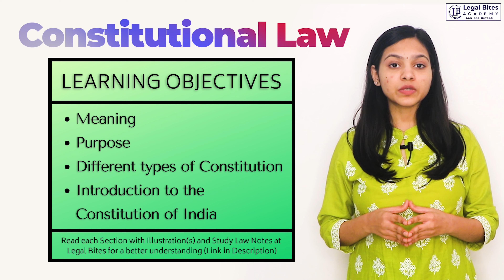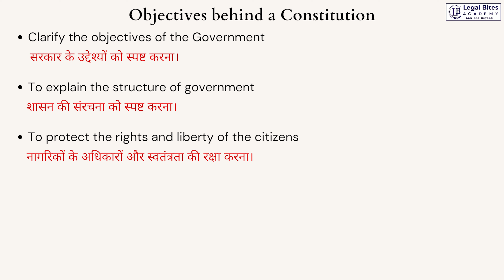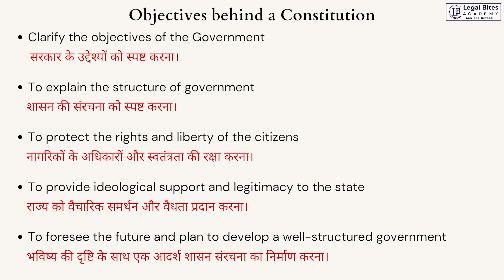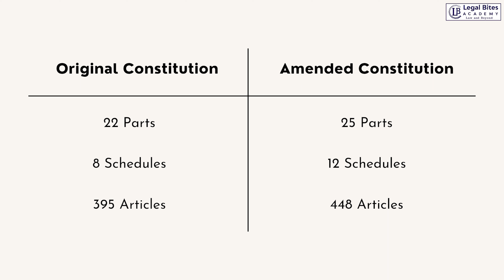Introduction to the Constitution | Lecture - 1 | Constitutional Law Series | Ft. Ms. Saumya Shah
The Constitution of a country is a document that has its own legal sanctity. Constitution seeks to establish fundamental organs of government and administration, describe their structure, composition, powers and principle functions, and define the inter-relationship of these organs. It also declares fundamental rights.

The Constitution of India is the supreme law of the country. It includes the fundamental principles governing the Union and its territories; states and various rights; Executive, legislature and judiciary; Emergency provisions, etc.

In this 1st Lecture of the Constitutional Law Series, Ms. Saumya Shah will be discussing the meaning, types and objectives of the Constitution along with a brief introduction to the Indian Constitution.